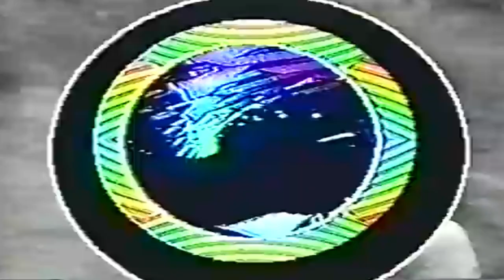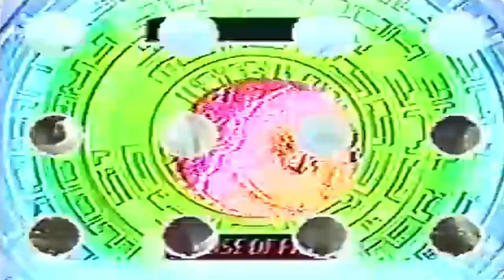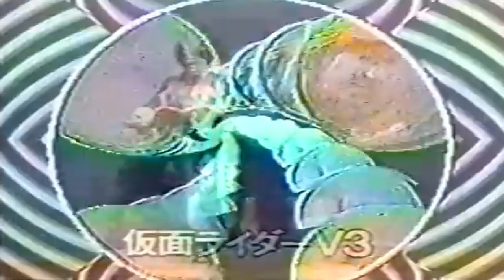GUM & AMBY - Old Transistor Radio (Music Video)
This jam is the result of two monster creative forces collaborating - Jay Watson (GUM, POND and Tame Impala) and Ambrose Kenny-Smith (The Murlocs, King Gizzard & the Lizard Wizard). This track was released on vinyl along with their other single, Minor Setback, in celebration of Record Store Day.

clips used were from VJ Swamps Old School Visuals from the early 90s and can be found